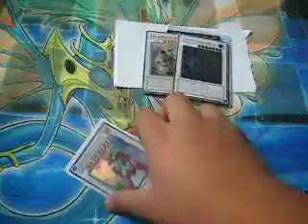Yugioh Trdae Proof for megamanzx30